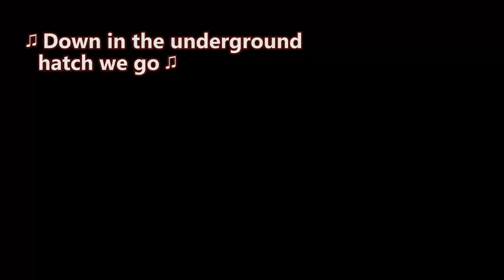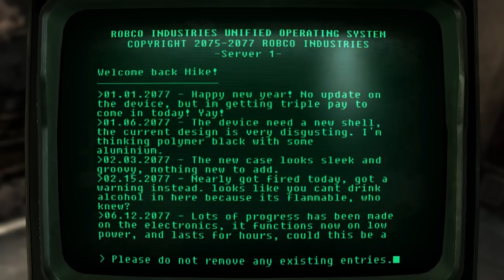Fallout New Vegas - Homemade Teleporter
We need to make ourselves a teleporter! Let's fast-travel around to gather the ingredients!

Mods used:
New World Parliament 2
Interesting NPCs
Project Nevada
Courier Vests
NCR Doggie Buddies
Fellout
NPCs Travel
Gun Runners Actually Run Guns
Helpless Falling
Killable Kids
Portable Campsite
Quick Hacking
The Groovatron NV
Unlimited Companions
New Vegas Uncut
PipBoy 2500
No NPC Compass Ticks
Hope Lies
Vincent Vincent